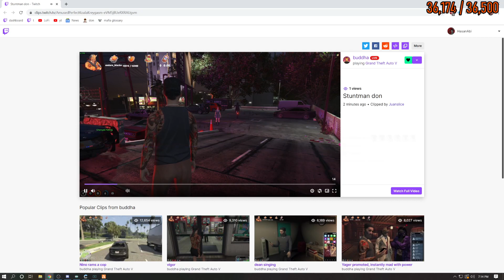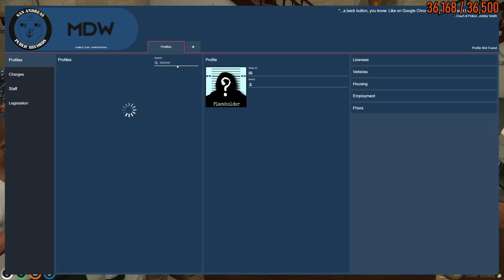HASANABI - CUOMO IS TRUMP, JOHN OLIVER SKEWERS TUCKER BILL BURR - 03-15-2020 - HOUR 9